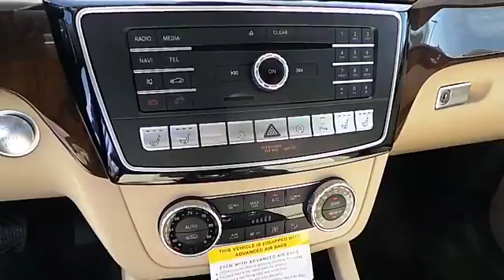2017 Mercedes-Benz GLS-CLASS Midland Texas 62057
2017 Mercedes-Benz GLS-CLASS SUV

NOTITLE